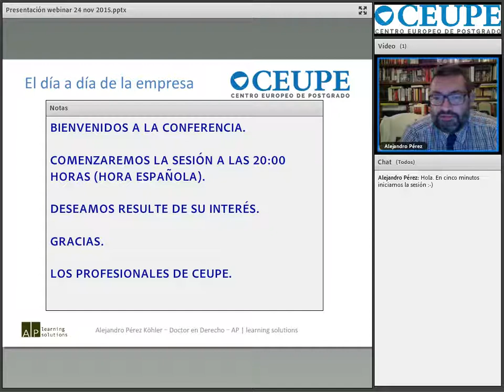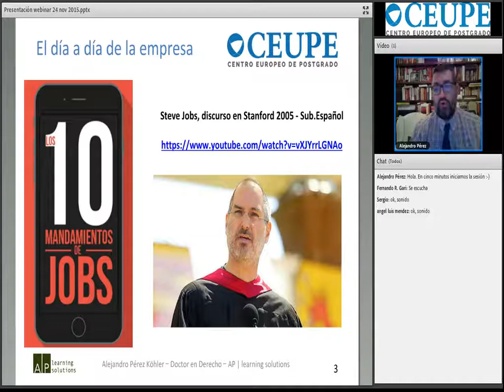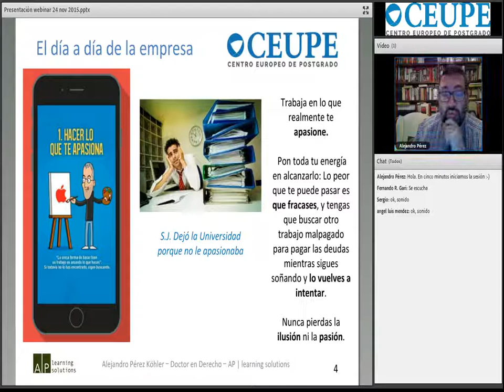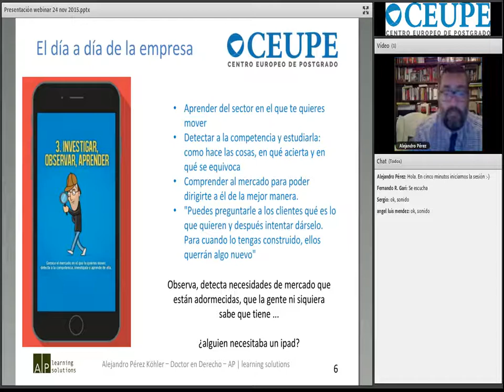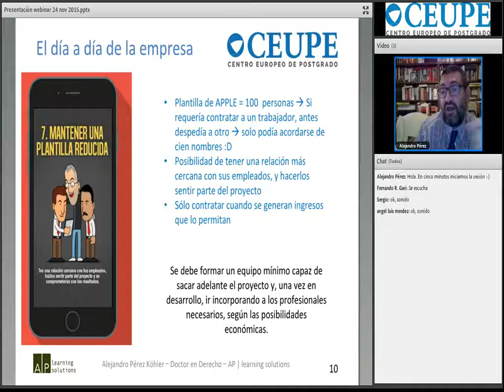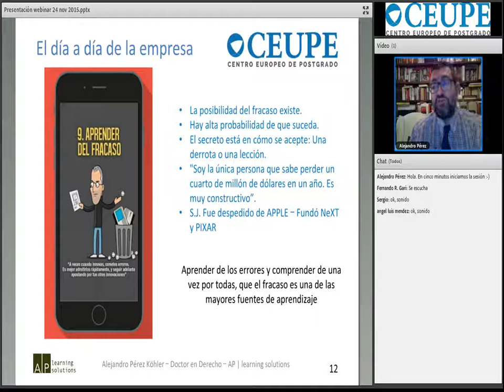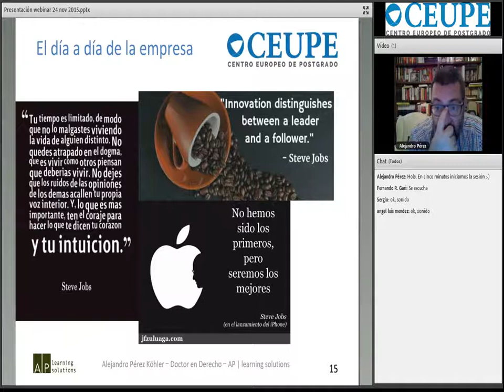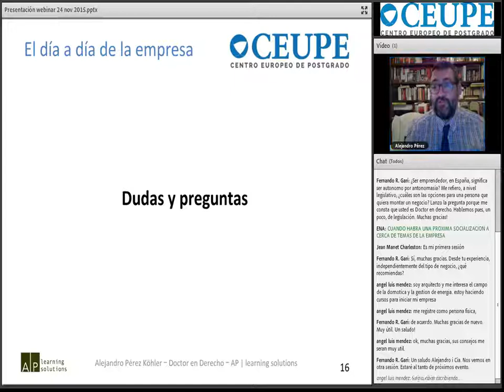El día a día de la empresa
Perteneciente al ciclo de conferencias sobre empresa, en esta segunda conferencia nuestro experto en asesoría de empresas Alejandro Pérez Khöller, informará con los asistentes de una manera muy práctica a cerca de los aspectos más importantes que todo emprendedor debe tener en cuenta a la hora consolidar la empresa en el primer año de vida.
Muchos son los aspectos fundamentales que toda organización empresarial debe lograr para alcanzar lo que denominas la "empresa sostenible". Análisis de los riesgos de los inversores, las responsabilidades de quienes toman las decisiones en la compañía y la que se deriva de las propias actuaciones de los trabajadores de la compañía. Por supuesto se analizarán las medidas para limitar dichas responsabilidades.